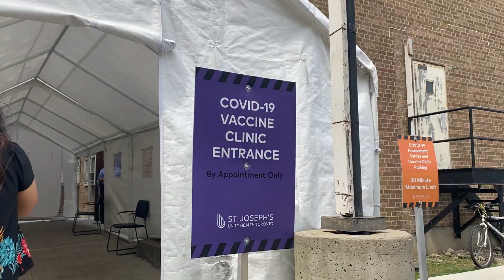Day In My Life | Finally got my COVID-19 Vaccination | Living Abroad| My Vaccination Story in Canada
Hey guys!!
I finally got both my doses of the Covid-19 vaccination!! I’m so glad that I am now double vaccinated and can safely travel and visit new places.
I hope all of you are safe too. This is just a short video to show you guys my experience of getting vaccinated in Canada and how easy the Canadian government has made the whole process even for international students and immigrants.